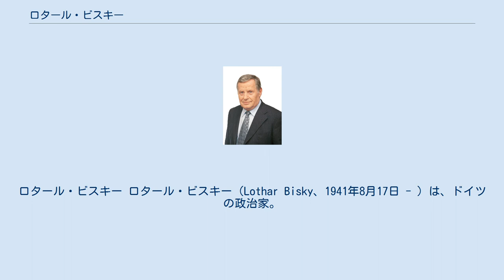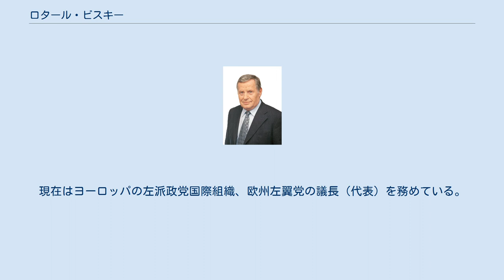ロタール・ビスキー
ロタール・ビスキー ロタール・ビスキー（Lothar Bisky、1941年8月17日 - ）は、ドイツの政治家。
左翼党所属。
左翼党の前身である左翼党＝民主社会党（Die Linke PDS）の議長（党首）を務めた。
 ポンメルンのランメルスベルク（現在のポーランド領ミアストコ）出身。
第二次世界大戦後、西ドイツに移るが、その生活は極めて貧しかった。
18歳のとき、東ドイツに亡命。
1963年には共産党であるドイツ社会主義統一党に入党した。
しかし社会主義体制崩壊と党内保守派の失墜までは目立った存在では無かった。
1986年から1990年まで映像・テレビ大学（ポツダム・バーベルスベルク大学）学長や地域テレビ放送局ORBの取締役などを務めていた。
 1990年ブランデンブルク州議会議員、人民議会議員に選出される。
東西ドイツ統一後は、1993年に社会主義統一党の後身である民主社会党議長（党首）に選出される。
2000年に議長を辞任するが、2003年に再び議長となる。
党内では穏健な社会主義者と目され、初代党議長などを歴任したグレゴール・ギジとは政治的盟友である。
2005年総選挙後、連邦議会副議長候補に指名されたが、過去にシュタージ（東ドイツ国家保安省）の情報提供者であったと取りざたされ（ビスキー自身はこれを否定）、副議長に就くことを断念した。
現在はヨーロッパの左派政党国際組織、欧州左翼党の議長（代表）を務めている。